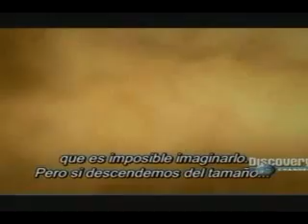EL CEREBRO HUMANO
explicaciones cientifica del funcionamiento del cerebro humano